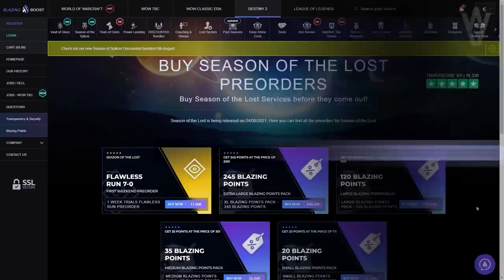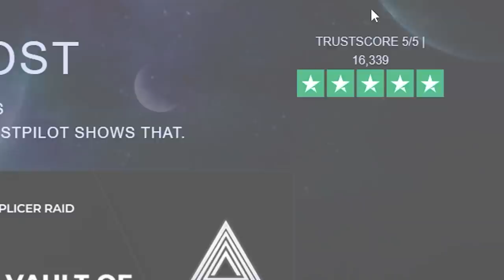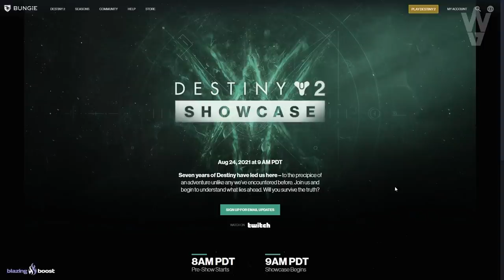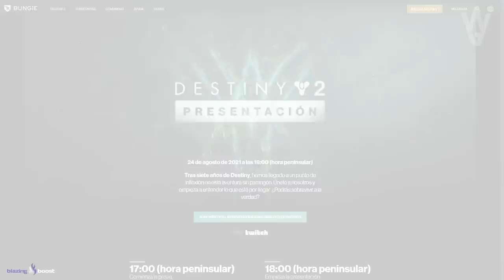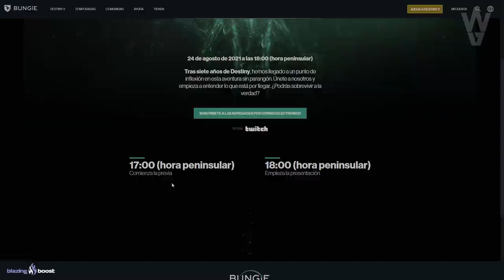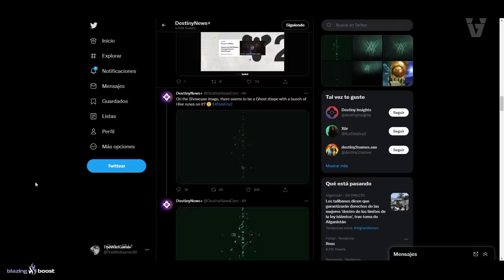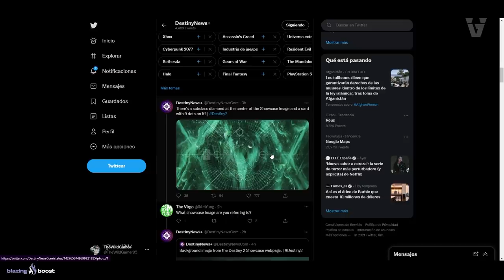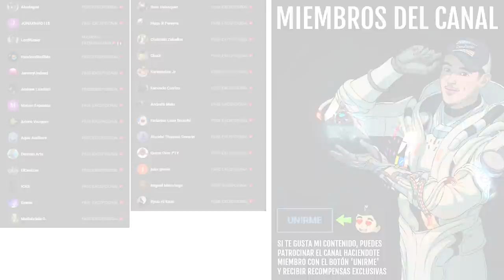ÉXOTICO FINAL! TRÁILER DEL REVEAL! TEASER DE LA REINA BRUJA! ESPECTROS COLMENA?! y MÁS! | Destiny 2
0:00 Introducción
1:18 Nuevo Monumento en la Torre
2:37 Nueva Nave Exótica
3:01 Arma Exclusiva de Ocaso
3:16 Arma Perdido en el Tiempo y Desafío de Cámara de Cristal Maestro
4:12 ¿Qué onda con el Atheon Oscuro y el puzzle secreto?
5:14 Nueva Historia Final de Temporada del Simbionte
6:23 Nuevo Tráiler de la Presentación
7:26 Opinión de la historia final
7:53 Nueva web sobre la Presentación de Destiny 2
11:05 Teaser de la Reina Bruja (Subclase? Espectro? Relación con el Nómada?)
16:23 Outro

👌💯(*Muy Raro*)💯👌

► ¡Sígueme!
• Accesorios Gaming 10% dto. Código wildgamer

► Comunidad de PS4: TheWildGamers
► Videos que pueden interesarte:
• ¡LO MÁS ESPERADO! ¿QUÉ SECRETOS ESCONDE BUNGIE PARA LA REVELACIÓN DE LA REINA BRUJA? | Destiny 2
• "FANTASMA" EN LA TORRE?! HORA de la PRESENTACIÓN! BUNGIE TRAMA ALGO EN AMSTERDAM y MÁS! | Destiny 2
► LOS MIEMBROS DE CANAL MÁS EXCEPCIONALES!

💠MI PC:
• CPU: AMD Ryzen 7 5800X 3.8 GHz 8-Core Processor
• GPU/ Gráfica: Gigabyte GeForce RTX 3060 12 GB
• PLACA BASE: Asus ROG STRIX B550-F GAMING (WI-FI) ATX AM4
• CPU Cooler: Corsair H100i RGB PLATINUM 75 CFM
• Memoria RAM: Corsair Vengeance RGB Pro 32 GB DDR4-3200 CL16
• ALMACENAMIENTO: Samsung 970 Evo Plus 1 TB M.2-2280 NVME
• TORRE: Corsair iCUE 465X RGB ATX
• FUENTE: Corsair 850 W